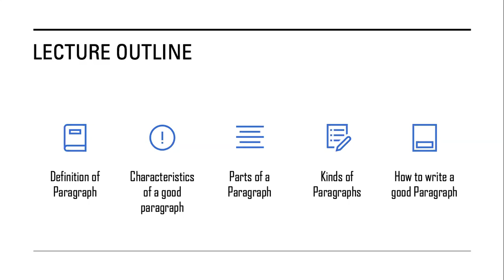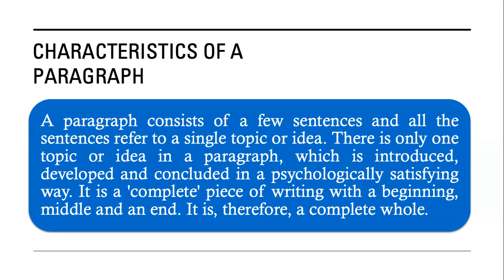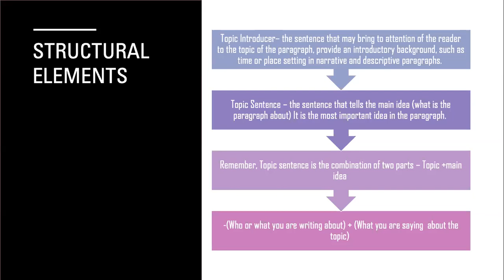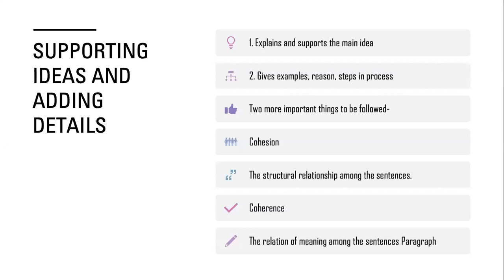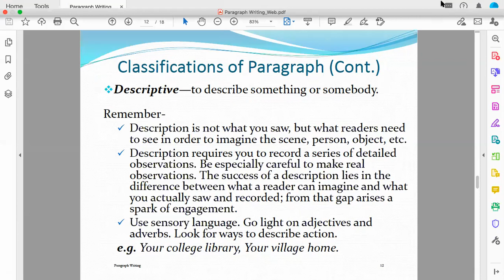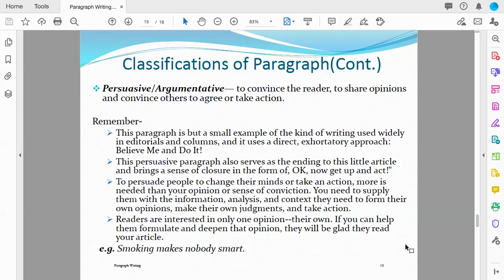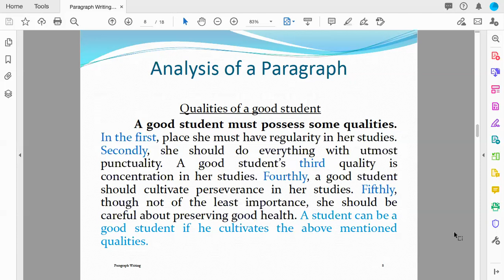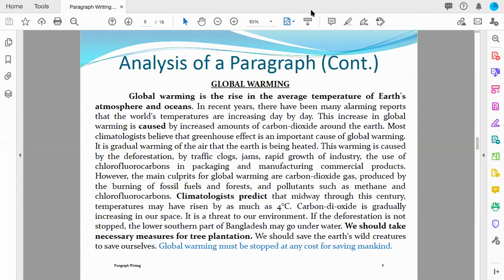Paragraph Writing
Paragraph Writing for HSC students